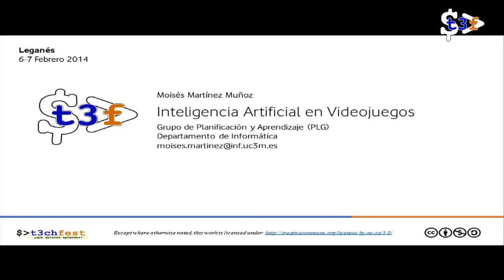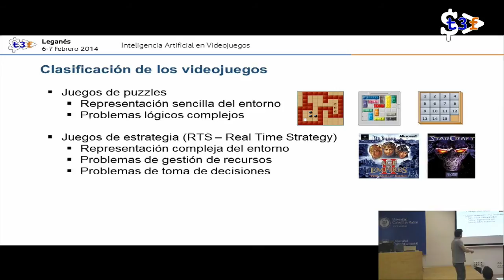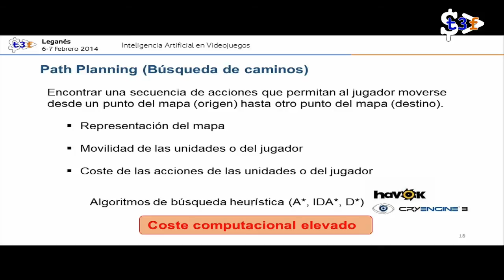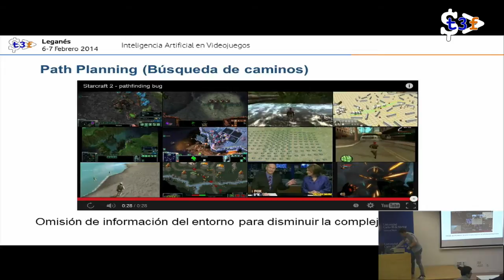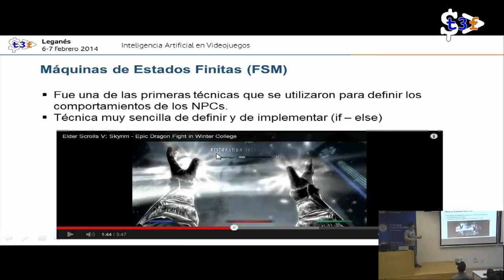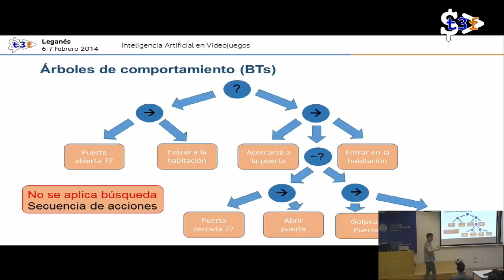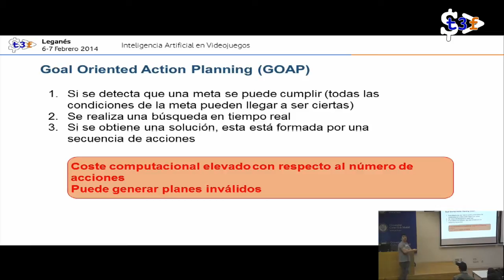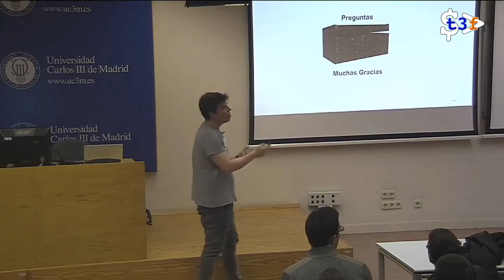[T3chFest 2014] Inteligencia Artificial en Videojuegos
Título: Inteligencia Artificial en Videojuegos
Ponente: Moisés Martínez

La charla tratará sobre las diversas técnicas que se utilizan para la programación de videojuegos y como se puede utilizar la IA para realizar ciertos procesos, como por ejemplo la creación de jugadores automáticos.